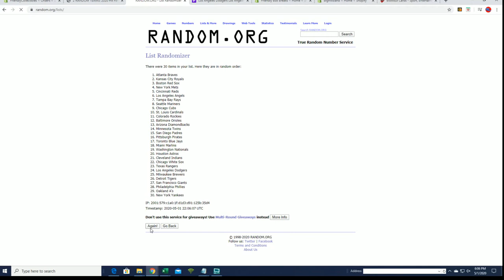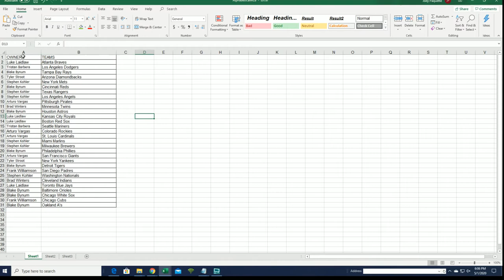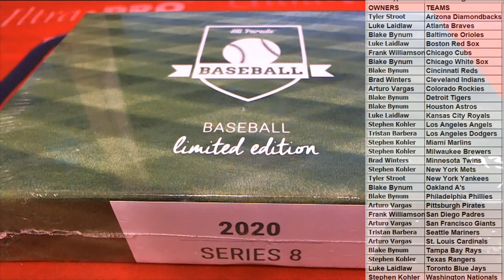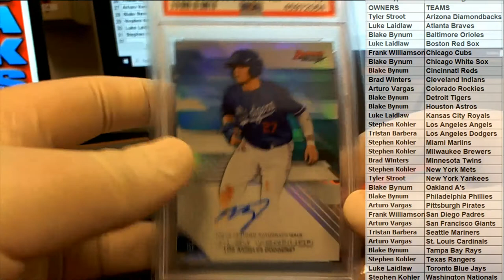2020 Hit Parade Baseball Limited Edition Series 8 ID HPLIMITEDBBSER7202